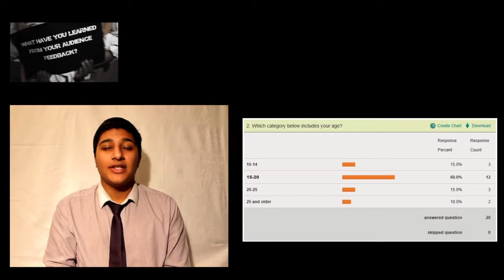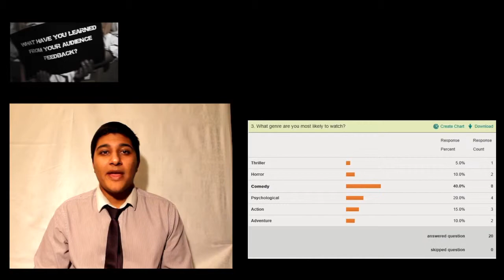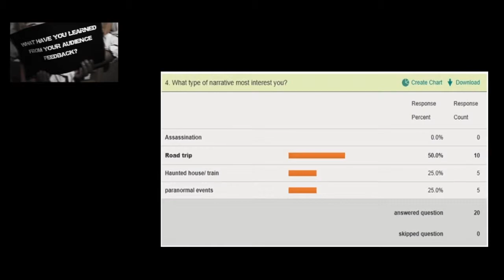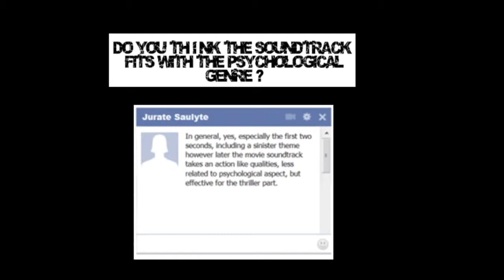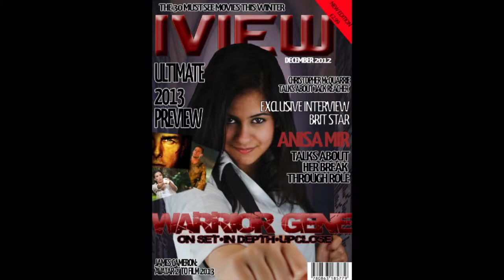Warrior Gene Evaluation 3 Final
Lampton Media, A2: Anisa Mir, Akshay Sharma, Rochelle Kahlon and Sadia Khan.